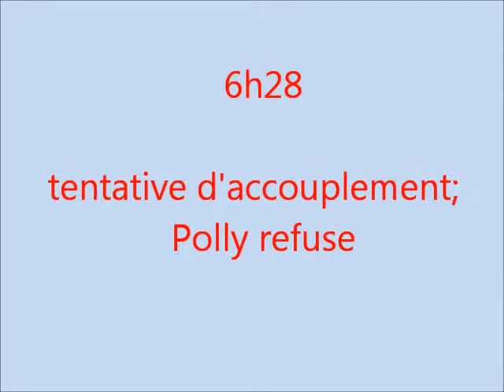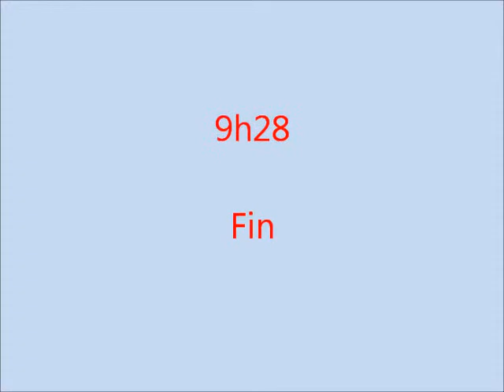Petit-déjeuner avec les faucons de l'Échangeur Turcot - 18 mai 2013